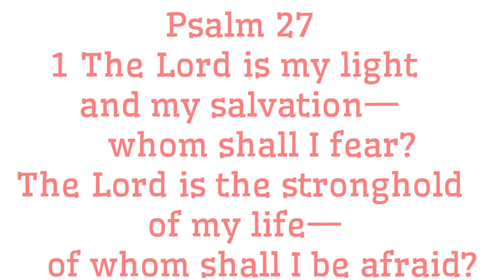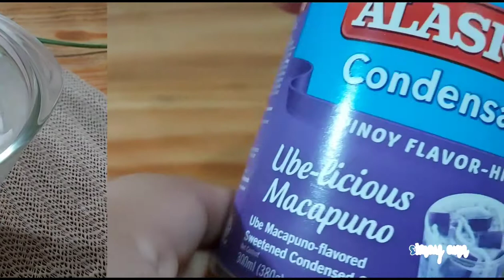UBE ICECREAM CAKE IN TUB| NO BAKE NO STEAM CAKE| SIMAY ANN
Here is another ube recipe that is easy and so affordable

Ingredients
250 ml All Purpose Cream
250 ml Ube Condensed Milk
5 pieces Fudgee Bar in any flavor

Optional
Cheese
Dried coconut
Ube Haleya